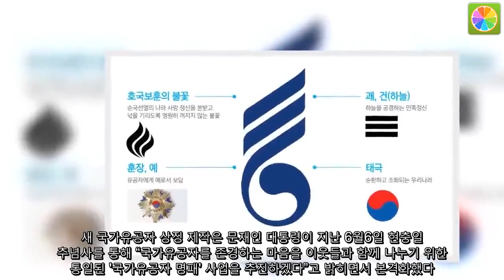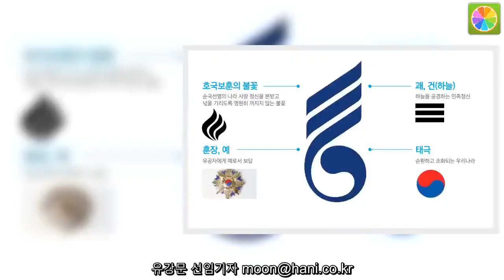‘태극과 불꽃’ 국가유공자 새 상징 도입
국가보훈처가 16일 공개한 새로운 국가유공자 상징. 태극과 불꽃을 형상화했다. 보훈처 제공   ‘태극과 불꽃’을 형상화한 새로운 국가유공자 상징이 만들어졌다.  국가보훈처는 국가유공자에 대한 예우와 존경, 감사의 뜻을 담은 새 국가유공자 상징을 도입했다고 16일 밝혔다. 새 상징은 "태극기의 태극과 불꽃을 결합해 국가유공자의 숭고한 의미와 희생을 표현했고, 윗부분은 태극기의 건괘로 처리해 하늘을 공경하는 우리 민족의 정신과 사상을 함축했다"고 보훈처는 설명했다.  새 국가유공자 상징 제작은 문재인 대통령이 지난 6월6일 현충일 추념사를 통해 “국가유공자를 존경하는 마음을 이웃들과 함께 나누기 위한 통일된 '국가유공자 명패' 사업을 추진하겠다”고 밝히면서 본격화했다. 새 상징을 디자인한 김성천 시디아르(CDR)어소시에이츠 대표는 "국가유공자 상징물이 지금껏 통일되지 않아 유공자들을 드러내기 어려웠다"며 "새로운 상징물이 국가유공자에 대한 존경과 예우의 구심점이 되기를 소망한다”고 말했다.  보훈처는 새 상징물을 기본으로 명패와 증명서 등 국가유공자 상징물을 통합하는 체계를 구축할 계획이다. 최정식 보훈처 홍보팀장은 "국가유공자에 대한 예우와 존경, 감사의 뜻을 담은 상징체계 도입은 단순한 디자인 개발이 아니라 보훈의 정체성을 확보하는 사업"이라며 "이 사업을 통해 국가를 위해 헌신한 국가유공자의 위상을 높일 수 있을 것으로 기대한다"고 말했다.